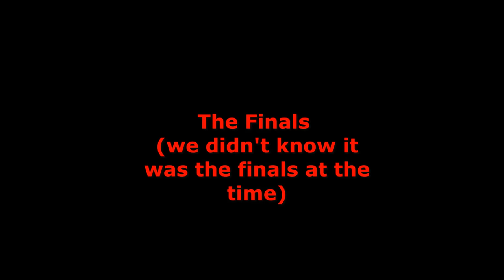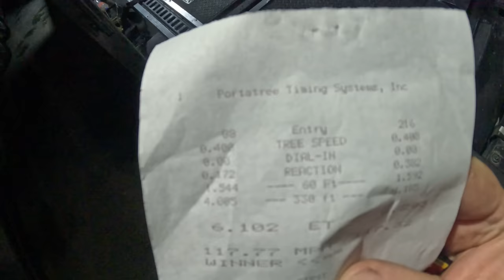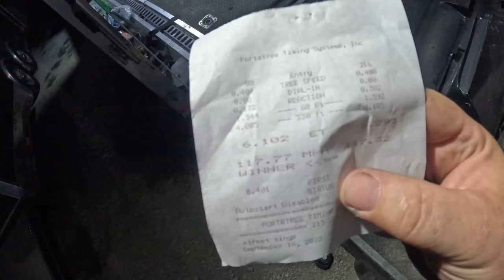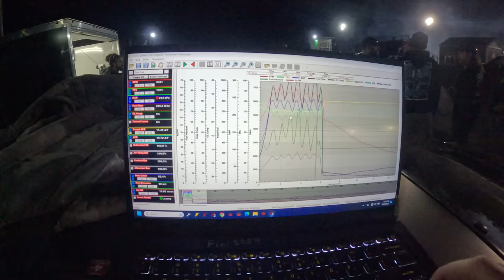Elvira is breaking hearts already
With the Firebird still being down we decided to go have a little fun in Elvira. Unfor. I (meghan) still haven't been able to make a single test n tune wednesday so we both thought it would be best for Ryan to race her. But after this WIN, I am chomping at the bits to get to some testing!!!